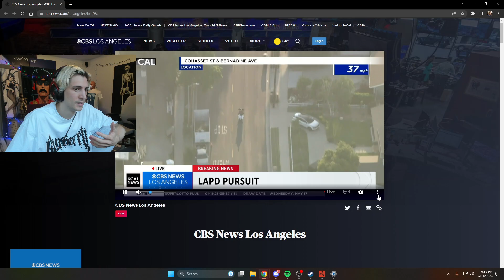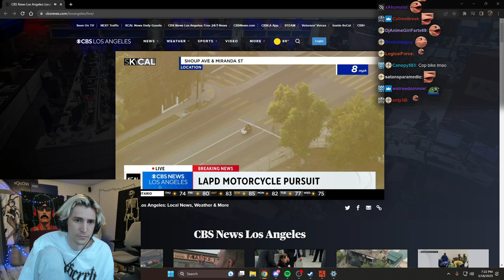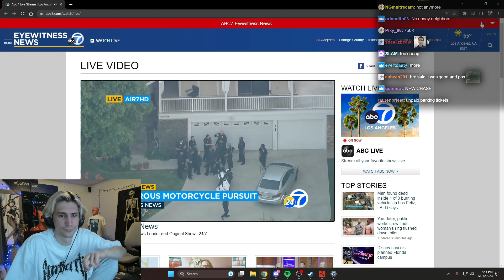Motorcyclist Ignores Police In CRAZY Chase